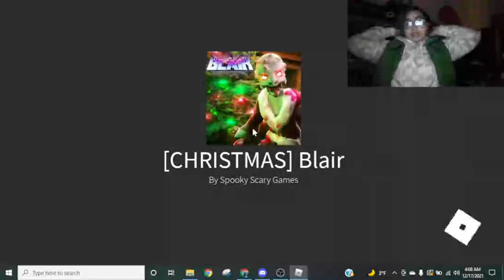Roblox Phasmophobia w/ 10sinisterfoxy and megapoopypotatobum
Here in this video I am Playing Roblox Phasmophobia with other friends on roblox.

Roblox Username: lyricvoid